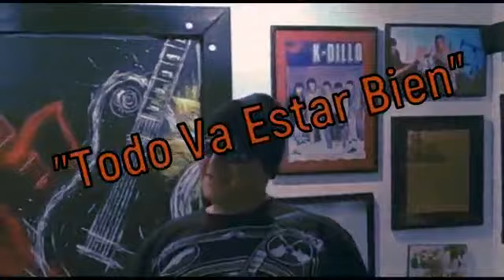Todo Va a Estar Bien (K-Dillo Original Song)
This Song was born as a challenge during Covid19 worldwide Pandemia 2020; Each member was online confined in their houses.

Martin Silvera singer in Barranquilla, Rober Barrios guitarist from Barranquilla, Luis Carlos Puche Guitarist From Miami, Florida; Fabian LLinas  Drummer from Houston Texas,  Ruben DARIO Maury baseman from Atlanta, Georgia; Henry Maury keyboardist from anyplace in the world; Luis Koko Correa from Santa Marta; Simon Char producer from SCN Productions from  Miami Fl.

We hope you can enjoy.
We Are K-dillo
Pd: Special thanks to Simon who get the track from Pitbull for this song. Thanks, Pitbull.